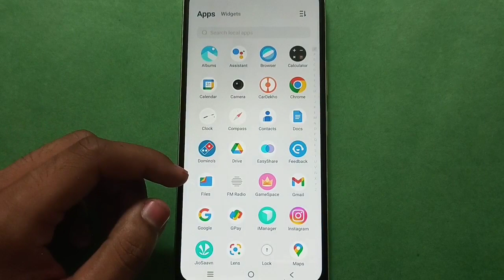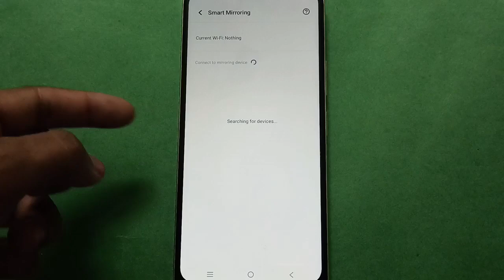Vivo V20 How to Connect Smart Mirroring In setting, Vivo V20 mobile setting kaise use kare